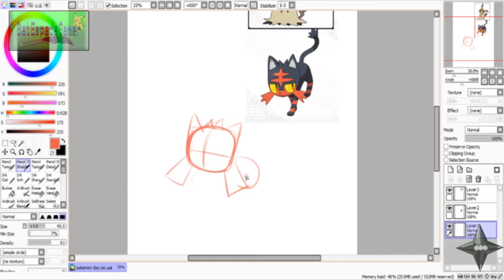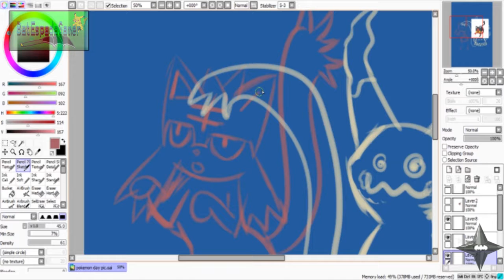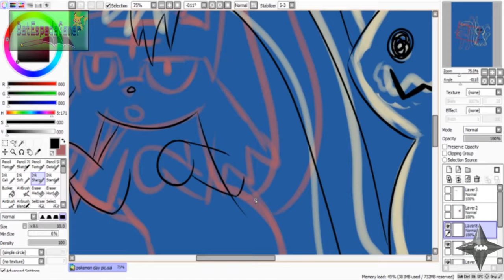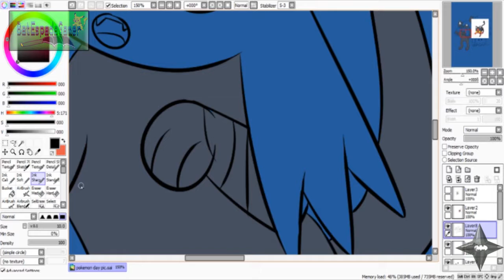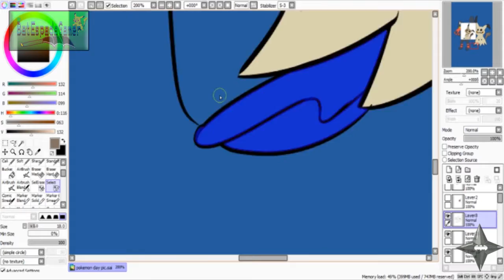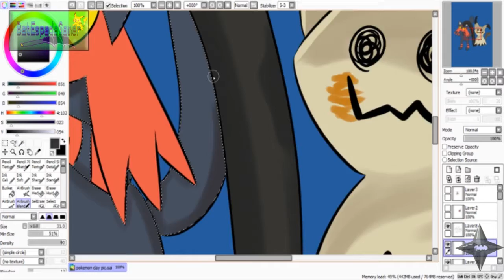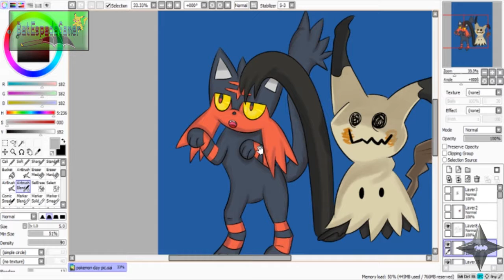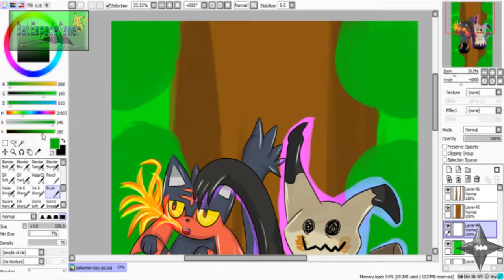pokemon day speed art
hey guys i did this speed art for pokemon day and i hope you guys like. happy pokemon day to you guys and i'll be streaming on twitch after this is uploaded. link to my twitch is on here.